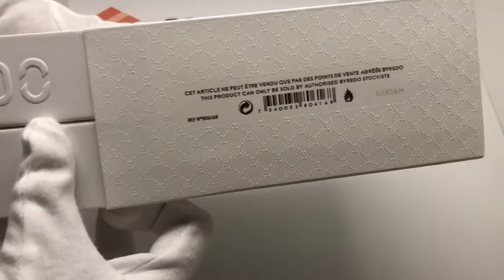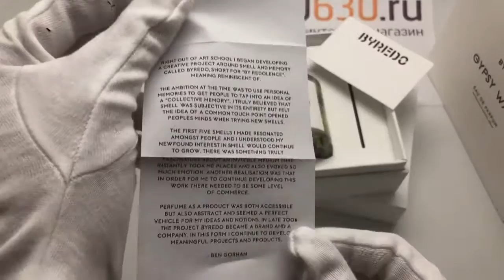Byredo Gypsy Water Eau De Parfum Spray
Top notes Bergamot, lemon, pepper, juniper.

Middle notes Incense, pine needles, iris.

Base notes Ambergris, vanilla, sandalwood